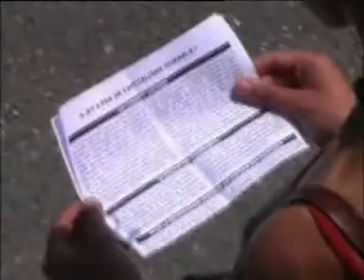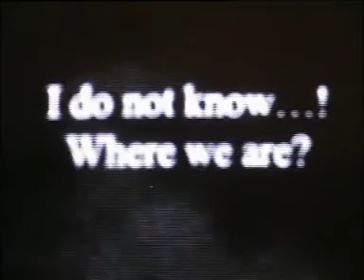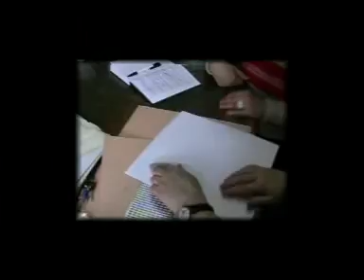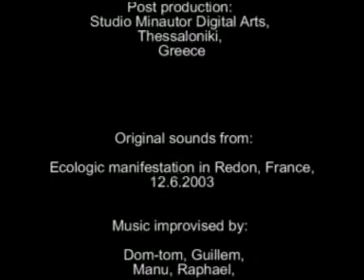Nobody's angels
3 young girls searching how to write their own life story during their travel to meet ESC volunteers around Europe.